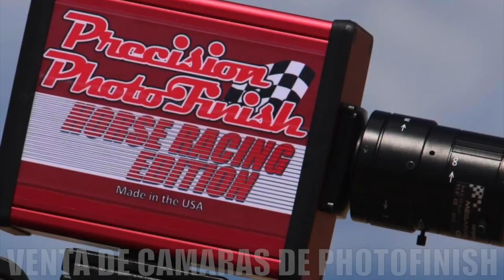La Texana Cuadra Barranca vs La Mexicanita CUadra Santos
La Texana Cuadra Barranca vs La Mexicanita CUadra Santos  en Rancho Los Alamos de Hesperia, California.